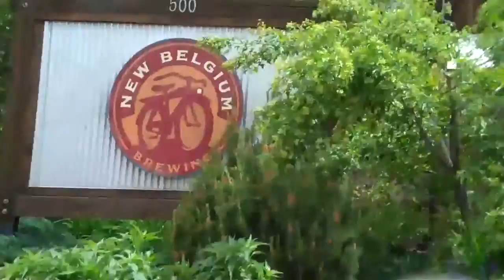day 3 (colorado1)